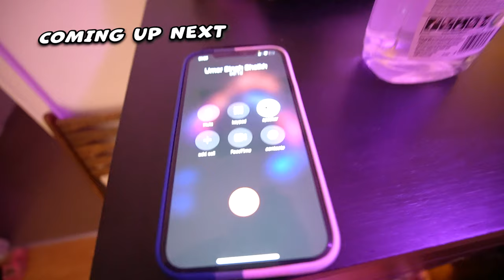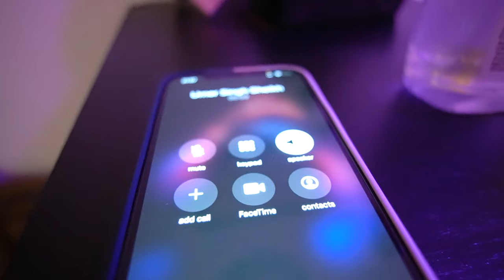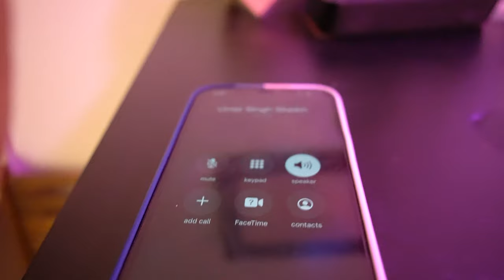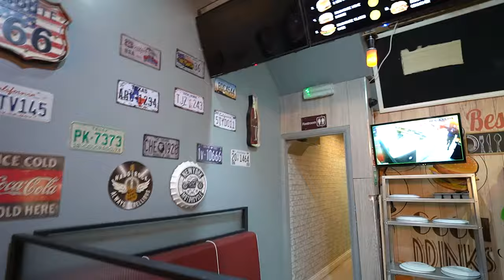Burger 🍔 With secret ingredient | Roadhouse grill | Vlog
appreciated 😊

shorturl.at/oFJP7

                               1 Tb SSD Plus 1 Tb Nvme m.2

                               144Hz Refresh rate FHD anti-glare display